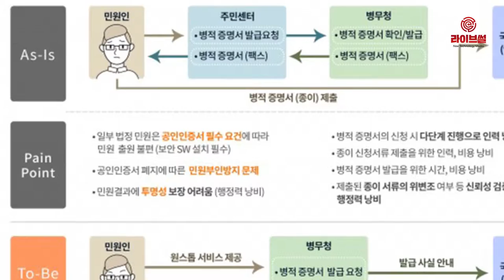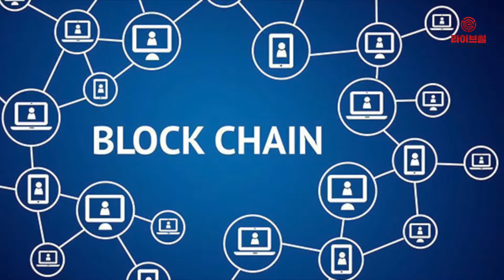[라이브썰] 병무청-라온시큐어, 블록체인 플랫폼 구축 나선다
병무청 행정서비스에 블록체인 기술이 적용되면서 향후 공인인증서나 추가 SW 프로그램 설치 없이 손쉽게 민원 출원이 가능해질 전망입니다.

ICT 통합보안 전문업체 라온시큐어는 9일 과학기술정보통신부와 한국인터넷진흥원으로부터 ‘2019 블록체인 공공선도 시범사업자’ 선정에 따라 병무청과 함께 인증서 없는 민원서비스 제공을 위한 블록체인 플랫폼을 공동 구축한다고 밝혔습니다.

라온시큐어에 따르면 그동안 병무청 행정서비스를 이용하려면 제출 서류를 발급받기 위해 공인인증서 사용과 보안 SW프로그램을 필수적으로 설치해야 했습니다. 라온시큐어는 이러한 불편함 해소는 물론 더욱 편리한 이용과 투명성이 강화된 블록체인 인증 플랫폼을 병무청과 함께 구현하겠다고 전했습니다.

해당 플랫폼은 민원 포털 서비스 이용에 필요한 인증서 전자서명 및 부인방지를 블록체인 분산ID(DID)를 바탕으로 하고 있습니다.

이는 정보 삭제가 불가능한 블록체인의 특성을 활용해 증명서 자체가 아닌 전자서명 결과 값만 저장하는 등 보안성과 처리 성능을 한층 강화시키고 있습니다.

또한 공공기관 간 병적 증명서를 기존 서면 제출에서 블록체인 기반 전자증명서로 전환해 종이서류 관리 비용, 업무처리 시간 절감 등 행정력 낭비를 줄일 수 있습니다.

이순형 라온시큐어 대표는 “이번 사업은 전 국민 생활과 밀접한 공공행정 분야에서 블록체인 기술로 불필요한 절차부터 비용과 시간을 절감하는 선도적인 사례”라며 “블록체인 기반의 인증서 없는 민원 서비스를 마련해 더욱 편리하고 안전하게 병무행정 서비스를 이용할 수 있을 것”이라고 전했습니다.